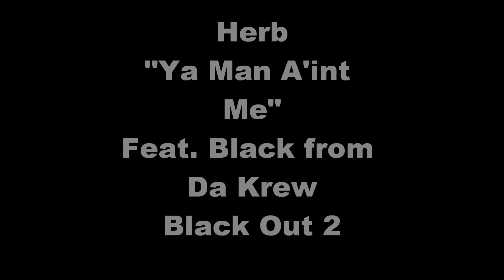Ya Man A'int Me- Herb feat. Black from Da Krew